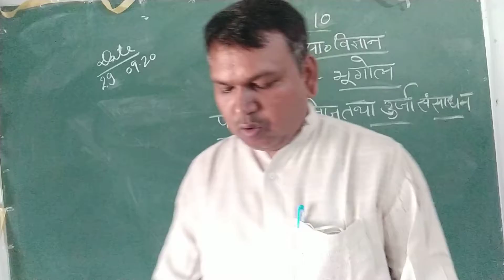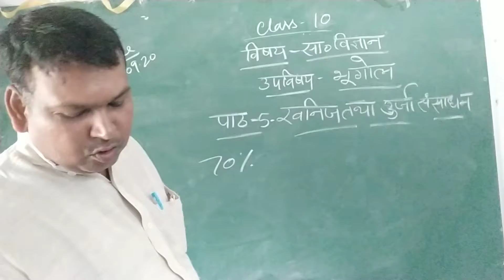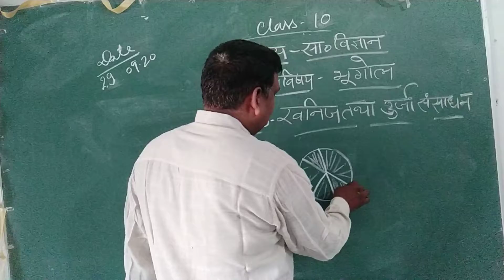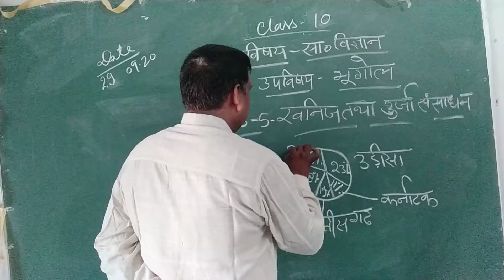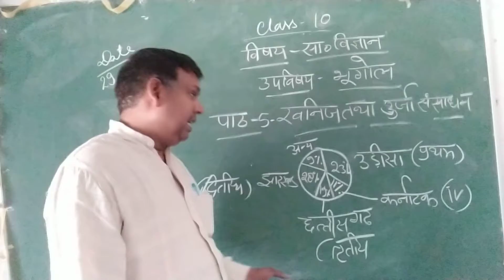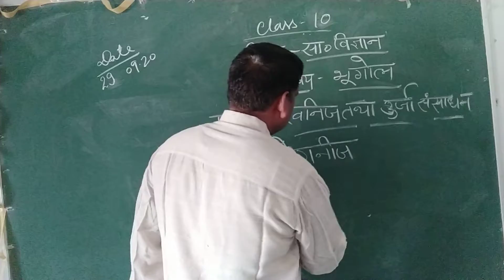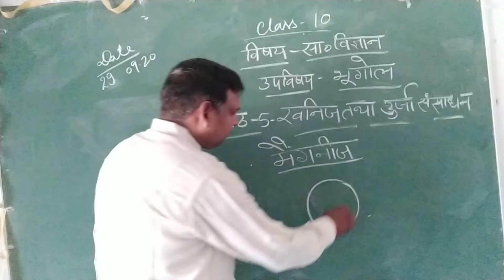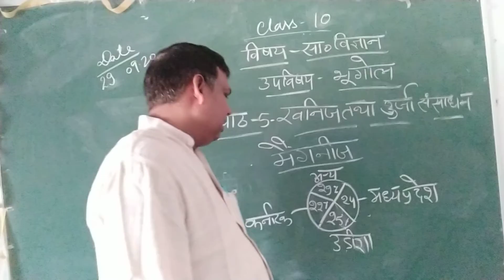29/09/22 class 10 social science